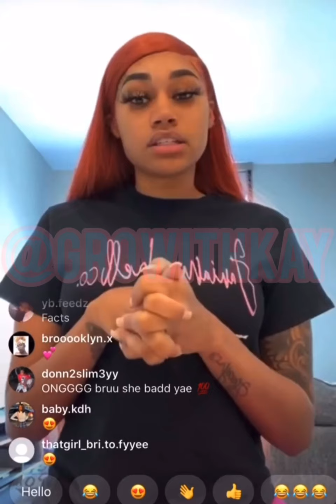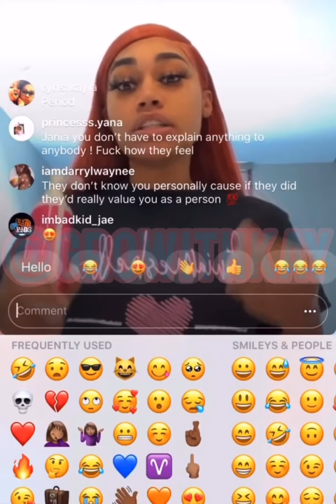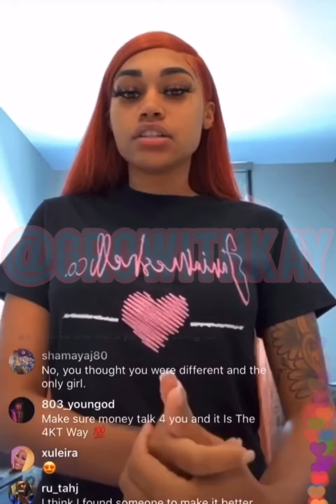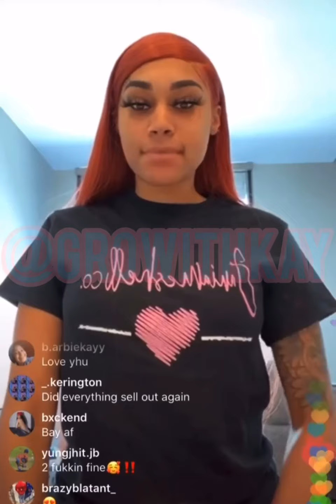Jania Get Emotional Talking About Her Past With N🅱️🅰️ Yb and Present Since Kacey Arrived!!!🤱🏾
Jania Meshell Said Her LIFE Manifested When Kacey Arrived 🤰🏽🤱🏾🌻| She Get Emotional 😢